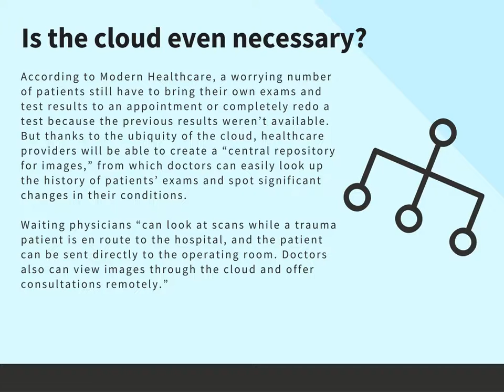Healthcare and the Cloud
Robert discusses how the health care industry is adopting cloud technology.